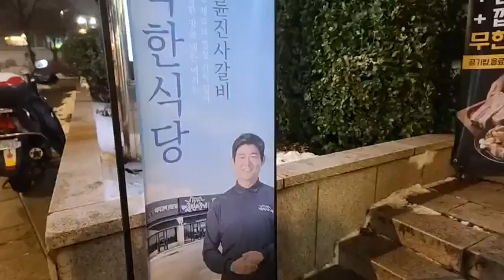최고의 영상 멤버들 년말 모임